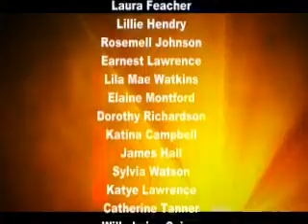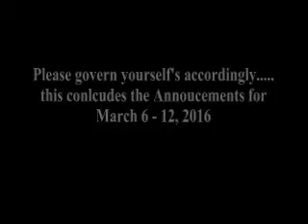Annoucement 3 6 16 Holy Eucharist